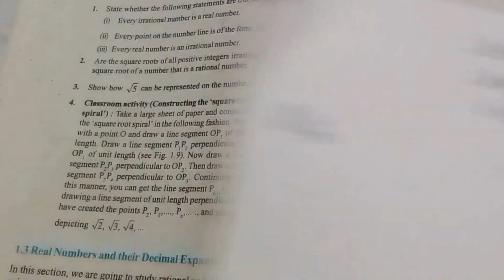Class 9 Maths | Ex.1.2 Q4 | Chapter 1 | Number Systems | New NCERT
CLASS - 9 MATHS ( NCERT) CHAPTER - 1  NUMBER SYSTEM EXERSISE - 1.2 Question -  4  ENGLISH MEDIUM ||